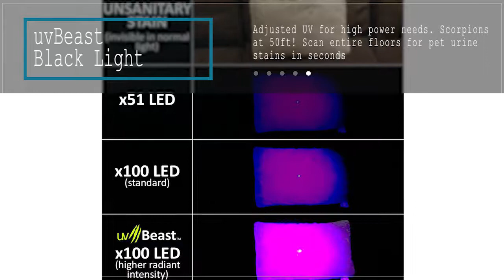Top 5 Best UV Flashlight 2018:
***  Best UV Flashlight 2018:
1. UVBeast Professional Grade
2. iLumen8 Extra Bright
3. TaoTronics Urine Detector
4. Kobra Ultra Intensity
5. Sun Via Optics